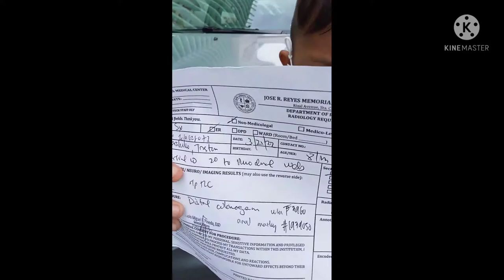My check up in Jose R. Reyes Memorial Medical Center